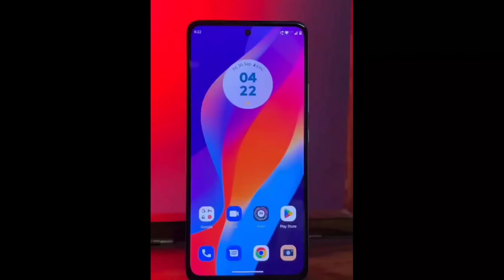moto g72 free fire gameplay test ⚡ moto g72 heat or lag test🔥 gaming review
About me.
my real name is M Tufail & i am a Freefire player current i am 18 years old and i tell people about mobile & game on my youtube family which mobile is best to play smooth  game.

gaming mobile : moto g72
video editor : kinemaster
gaming : free fire max

ignore..
moto g72
moto g72 free fire test
moto g72 gaming test
moto g72 gaming review
moto g72 free fire gameplay
moto g72 free fire gameplay test
moto g72 free fire gameplay handcam
moto g72 ff test
moto g72 ff gameplay
moto g72 ff gameplay test
moto g72 unboxing
moto g72 full review
moto g72 gameplay test
moto g72 gameplay
moto g72 gaming test free fire
tufail ff
tufailff
tufailfreefire
tufail FreeFire